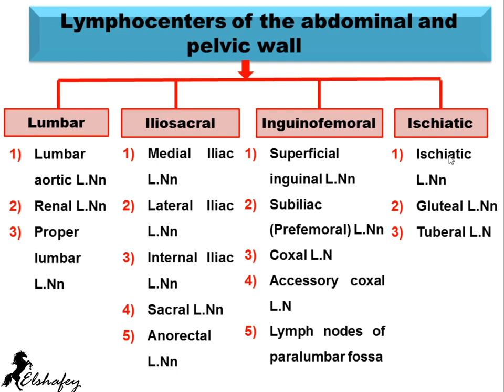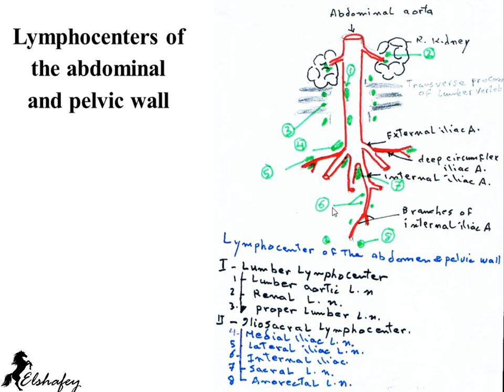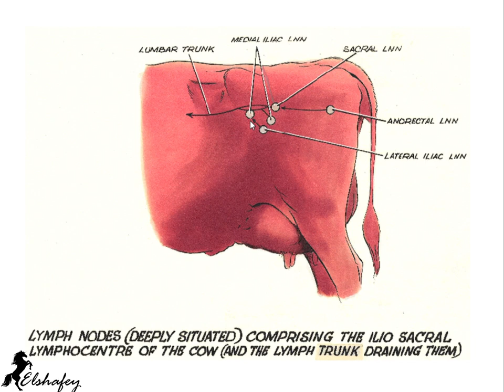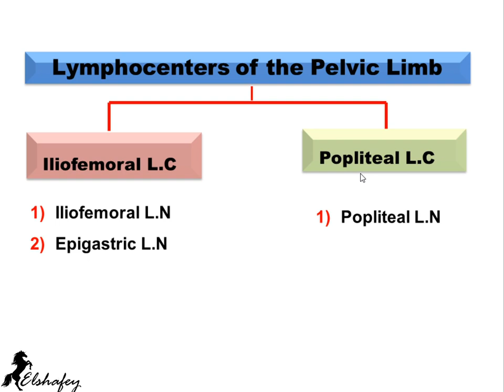Lymphatic System part5